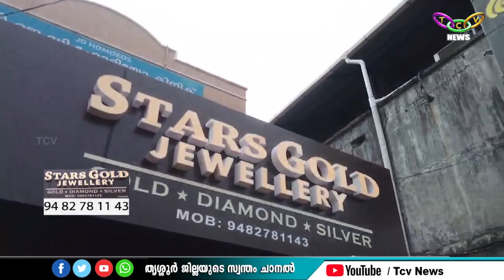STARS GOLD JEWELLERY